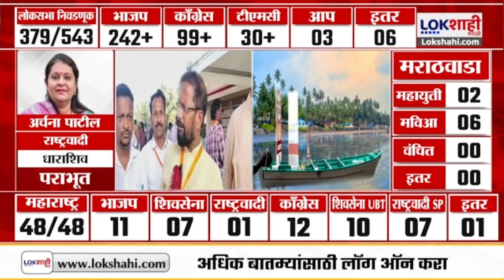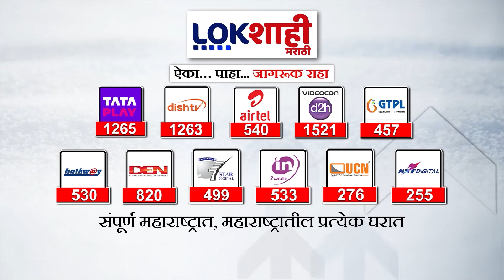Naresh Mhaske : 'खालच्या पातळीवर ज्यांनी लढाई नेली त्यांना ठाणेकरांनी जागा दाखवली' - नरेश म्हस्के